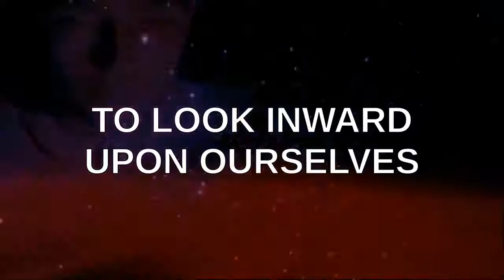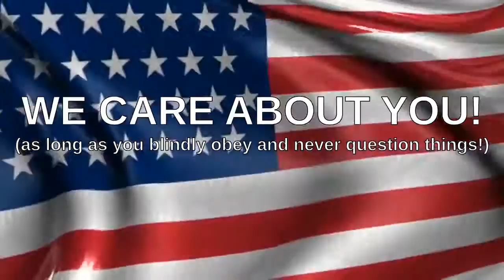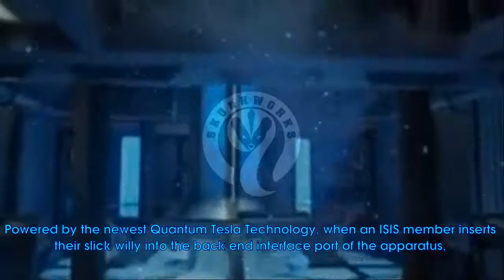PSEC - 2016 - TSU Nuked: What Happened? What Now? [hd 1280 x 720]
ABOUT: In this episode of "Paradigm Shift - An Educational Comedy" that we have titled as "PSEC - 2016 - TSU Nuked: What Happened? What Now?" -- This Dreagus Productions special report was done with Sean Caron, Dave Kelso (Time Warrior), Sitting Bull, and Mark Wojtaszek. We explored what happened with the downfall of the TSU Social Network, also discussing potential resolutions by means of other ideas and other sites that are similar (though not exact) in nature to what TSU was. We also discussed things that are already implemented for helping people reconnect with our good contacts who were with us at TSU.

Participants List: Dave Kelso (Time Warrior), Sean Caron, Sitting Bull, and Mark Wojtaszek
Applicable Hashtags

DailyMotion Link: Exceeds 60min Limit.
deviantART Video: Exceeds 20min Limit.